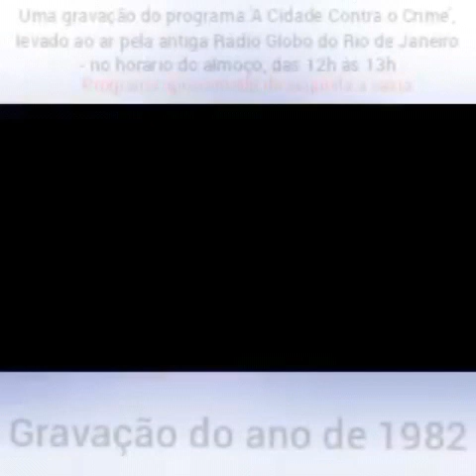'A Cidade Contra o Crime', Rádio Globo Rio - AM 1220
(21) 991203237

MEU INSTAGRAM
@paulocesarpc01. Instale o aplicativo para seguir minhas fotos e vídeos.